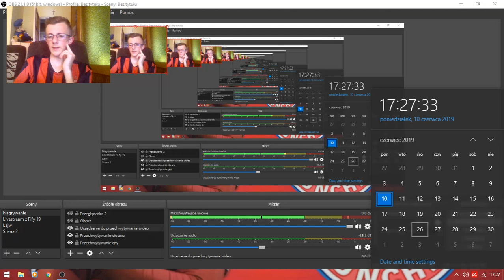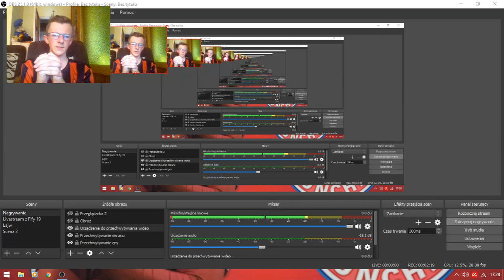Jaką serię przywrócić na kanał? (rusza 26 czerwca, propozycje do 23 czerwca)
Z okazji że 26 czerwca jest 3 rocznica mojego kanału, chciałbym coś z tej okazji zrobić, ale nie mam pojęcia jaką grę, lecz mam pojęcie, co zrobić, podsyłajcie w komentarzu jaką serie chcielibyście ponownie ujrzeć na kanale, propozycje do 23 czerwca!!! :D